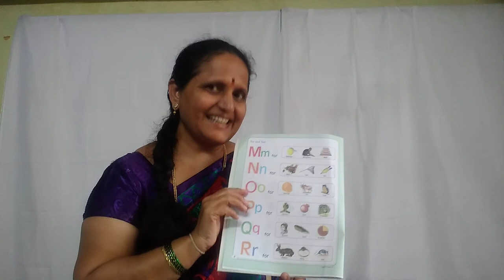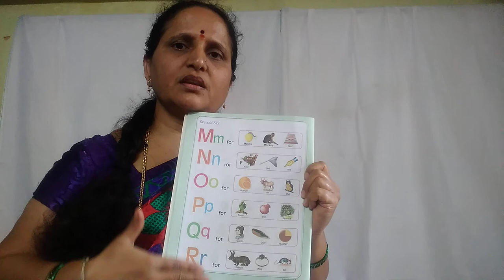UKG English M to R Words Reading Practice Class by Rajeshwari